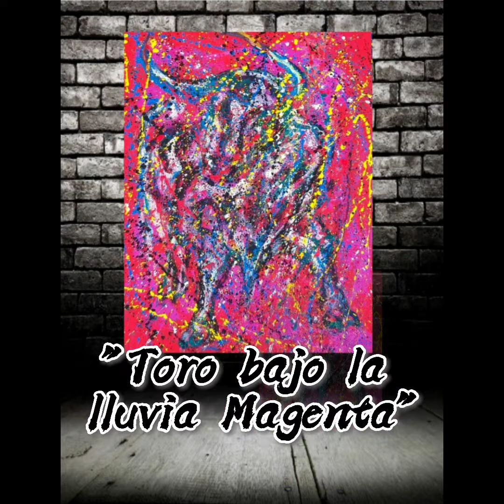Venezuela 🇻🇪 Saúl Fernández🎨 nos muestra una colección increíble mira el video y Suscríbete 👈🏻👍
Galería Nuovo Matt 13

Saul Fernandez 👇
 @stkksaul63 en Instagram

Saúl Fernández en facebook 👈🏻🎨

 Google : Saúl Fernández artista plástico

musica de 🎶